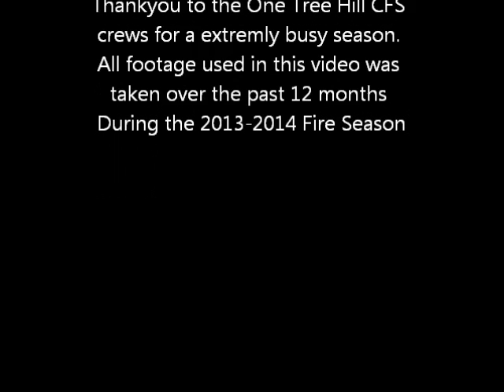One Tree Hill CFS Fire Season 2013-2014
One Tree Hill Country Fire Service Fire season 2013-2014
South Australia